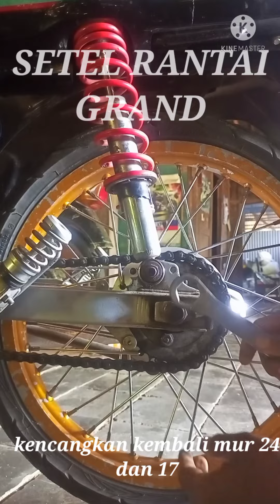cara menyetel rantai sepeda motor, mudah.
cara menyetel rantai sepeda motor, ide kreatif, bisa sendiri